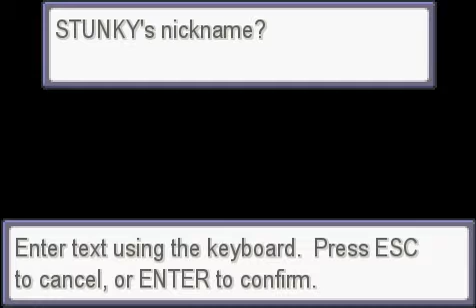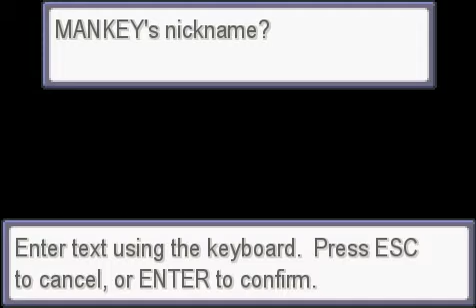Let's Play Pokémon Raptor EX - Part 6 (Catch'an, Battal'an, Advance'an)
We get 2 new friends, go to the next town, get set up for online BATTALES, and discover a secret base. It's more action packed than an episode of Smallville!